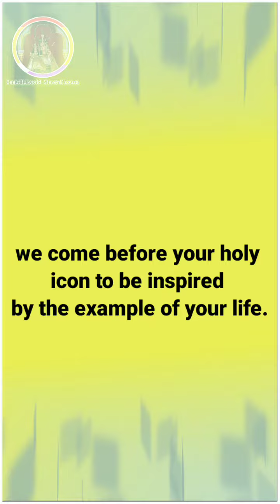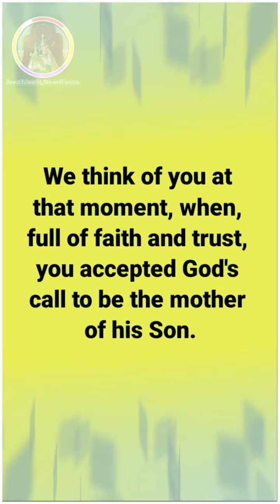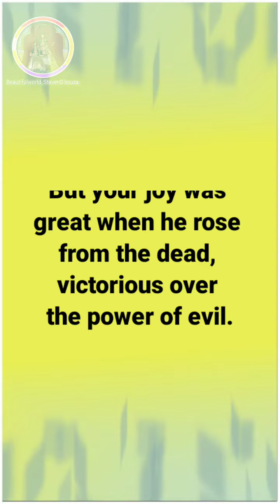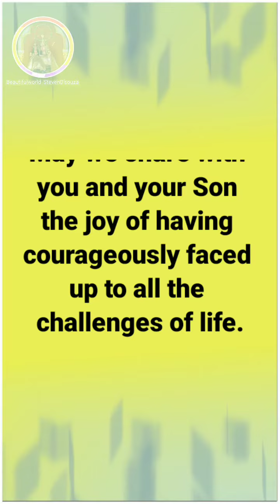Mother of Perpetual Succour (NOVENA PRAYER)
NOVENA PRAYER

O Mother of Perpetual Help, with great confidence we come before your holy icon to be inspired by the example of your life.

We think of you at that moment, when, full of faith and trust, you accepted God's call to be the mother of his Son.

Help us your children, to accept with joy our calling in life.

When you learned that your cousin Elizabeth was in need, you immediately went to serve her and offer your help.

Make us, like you, to be concerned for others.

We think of you, Mother, at the foot of the cross.

Your heart must have bled to see your Son in agony.

But your joy was great when he rose from the dead, victorious over the power of evil.

Mother of Sorrows, help us through our trials and disappointments.

Help us not to lose heart.

May we share with you and your Son the joy of having courageously faced up to all the challenges of life.

AMEN 🙏